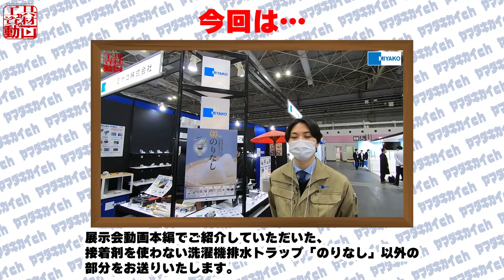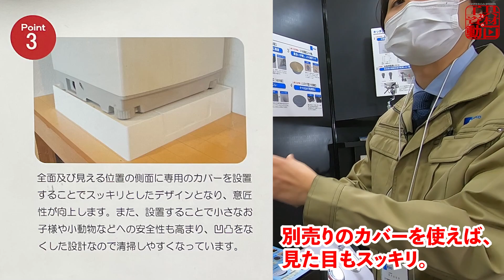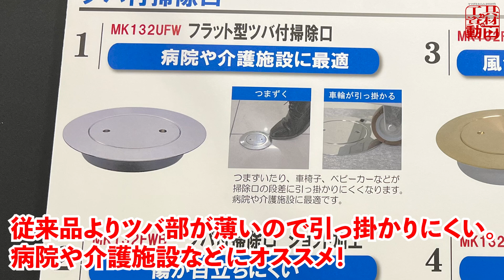洗濯機パンと掃除口の世界【管工機材・設備総合展2021】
管工機材・設備総合展2021のミヤコブースにお邪魔しました。